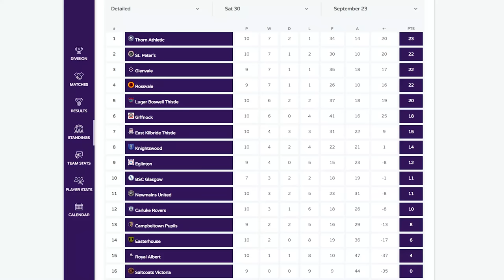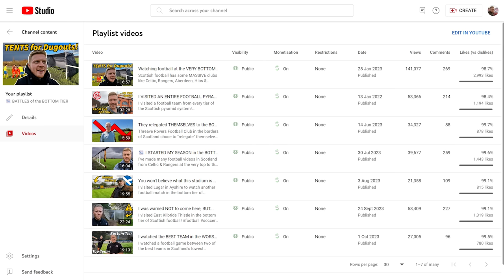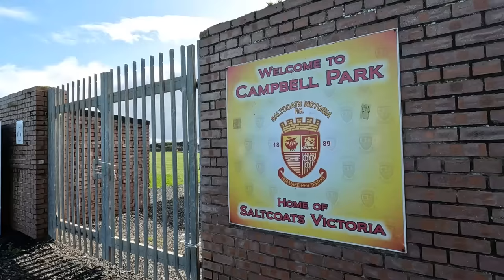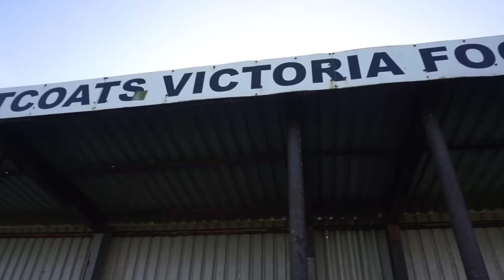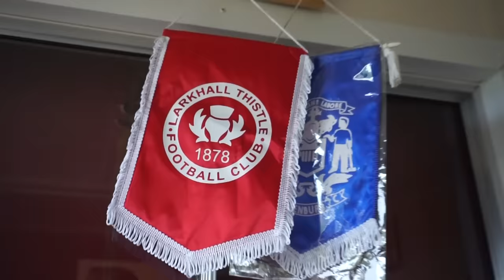📉 BATTLE of the BOTTOM TWO in the BOTTOM TIER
I watched Saltcoats Victoria v Royal Albert in the bottom tier of Scottish football. The West Of Scotland League Division Four never fails to disappoint!